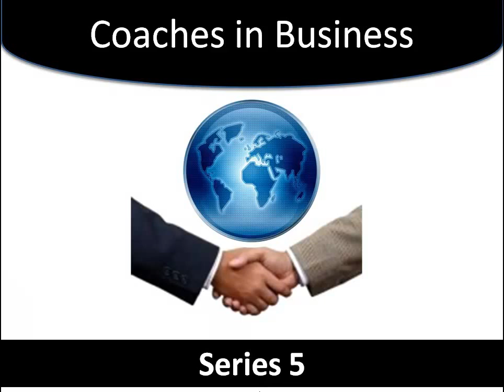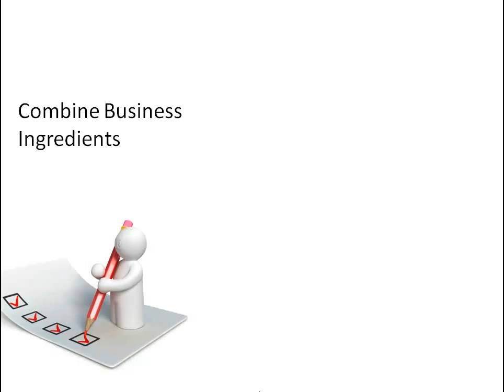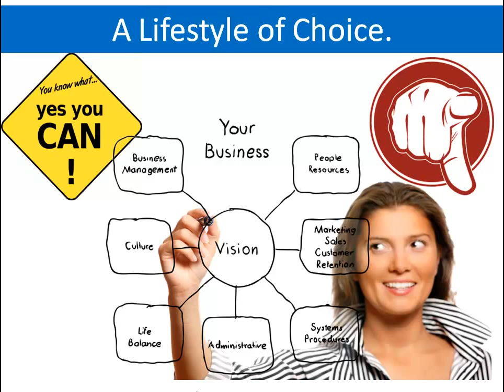IIC: Coaches in Business 5 _Balance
In this episode of Coaches in Business, PaTrisha-Anne Todd shows another giveaway on how to maintain balanced lifestyle.